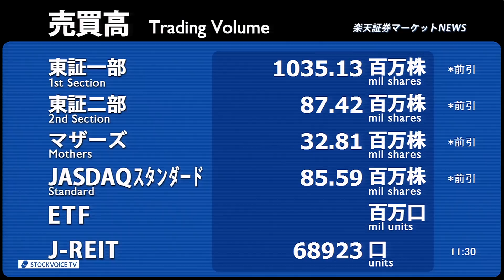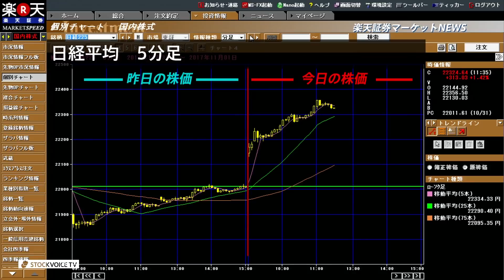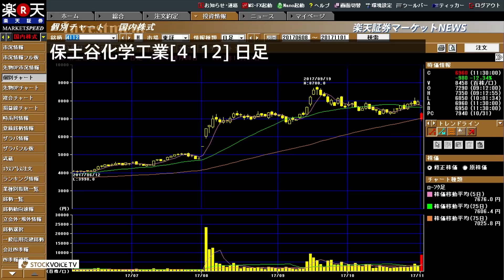楽天証券マーケットＮＥＷＳ11月1日【前引け】